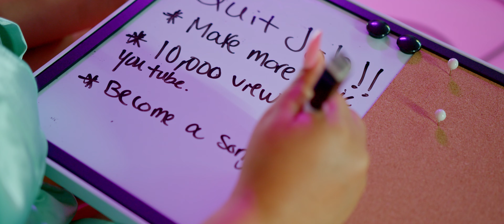UNIQUE- Goals & Dreams (Official Music Video)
Goals & Dreams Streaming on All Platforms .